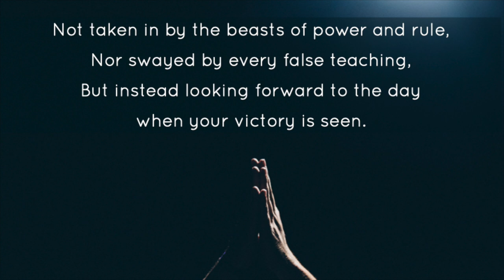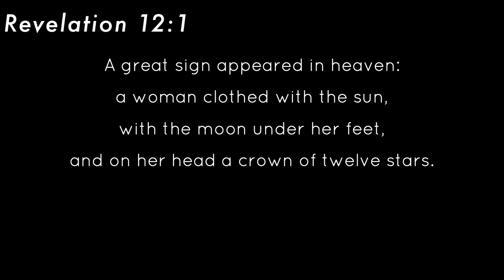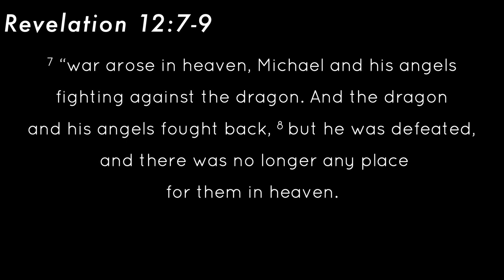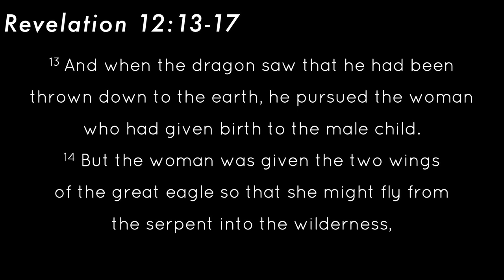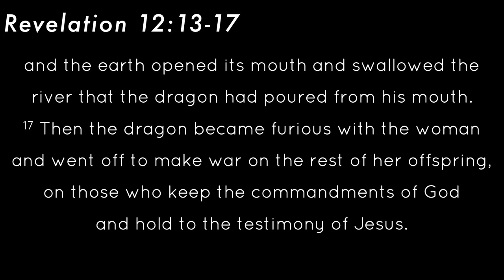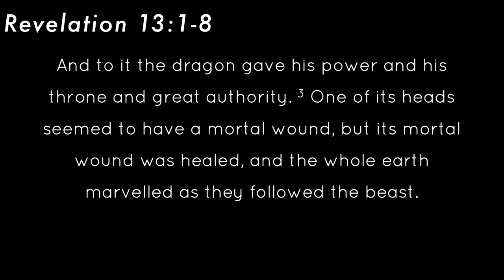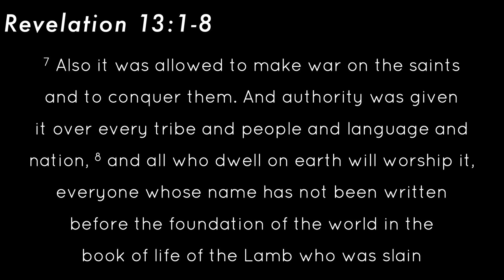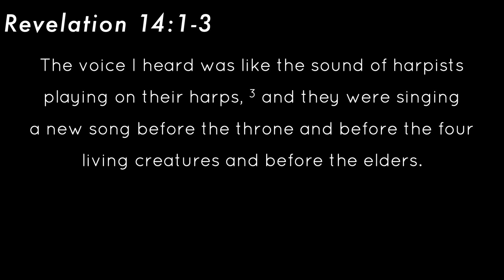8. Dragons, Devils, Beasts & Lambs | Revelation 11:19-14:5 | 11/04/2021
In this our eighth episode of our Summer series in Revelation, Pastor Geoff challenges us to look forward to live for Christ